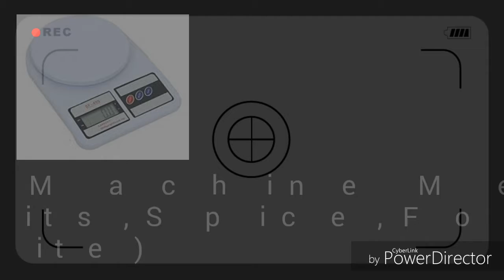a homly usefull thing..( WEIGHT MACHINE )amazon|top5..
[Weight machine]..
From  Amazon.in
It will be a useful object to your life